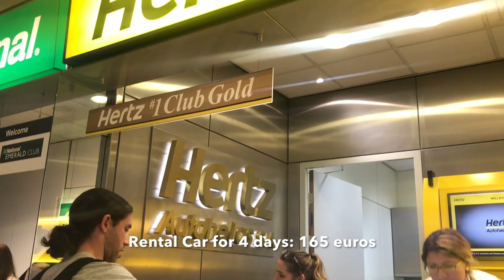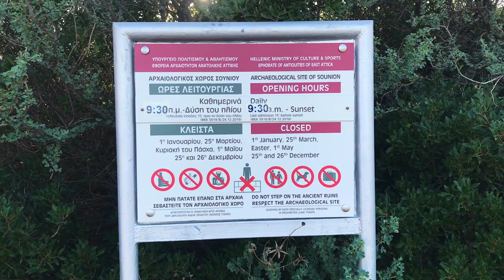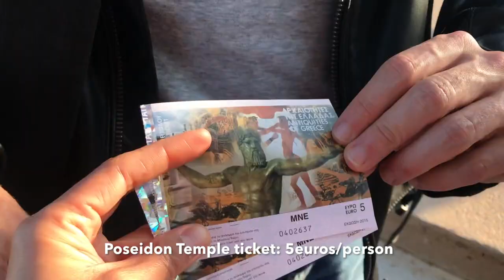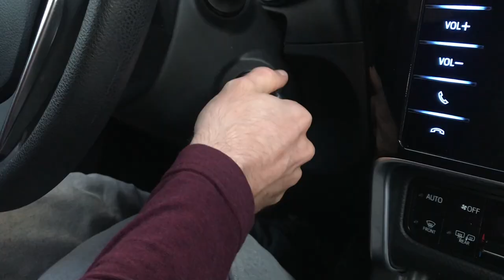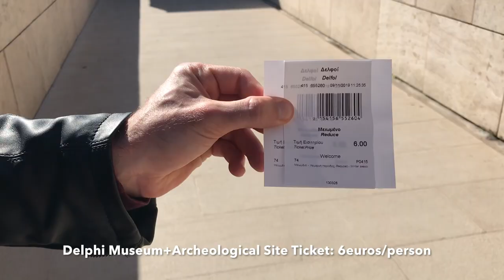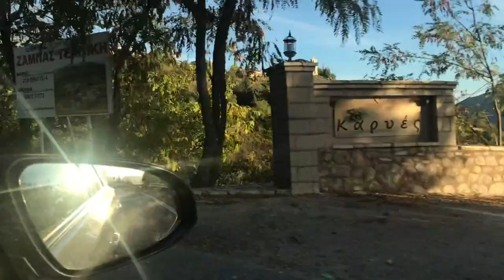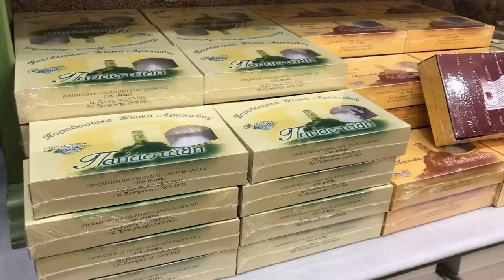SOUNIO, DELPHI & ARACHOVA | Stunning Day Trips from Athens | Greece Travel Vlog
Sounio, Delphi & Arachova are popular day-trip destinations from Athens. However, if you have more time to travel around Greece, you can also spend a night at these places. Watch the whole vlog to know how we did it.